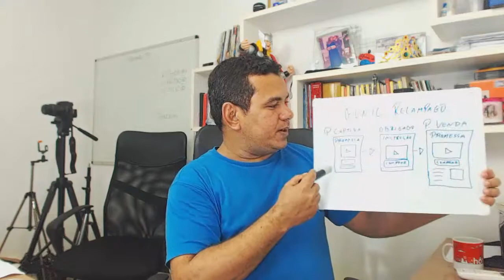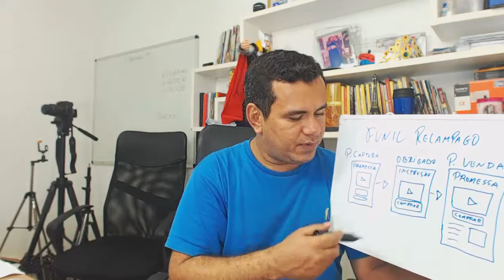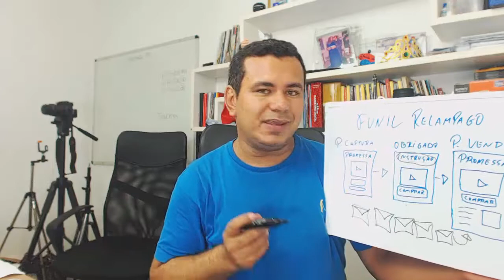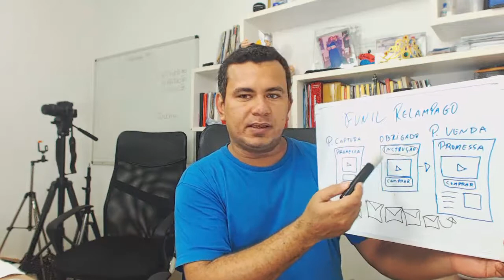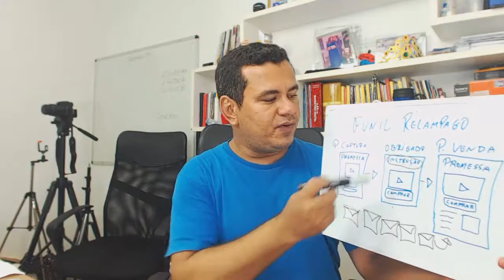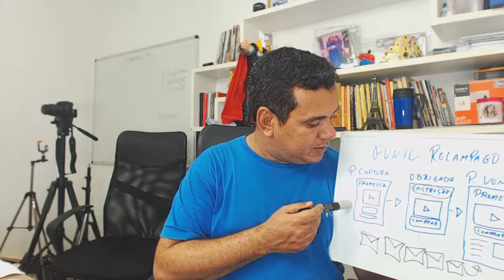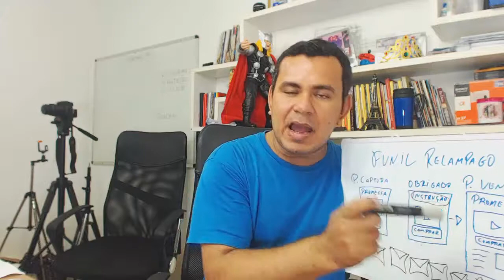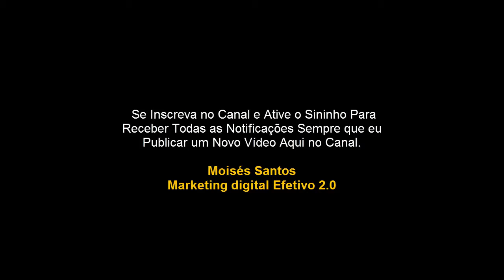Como Fazer Vendas Rapidamente com o Funil de Vendas Relâmpago para Afiliados 16 08 2019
Neste vídeo você irá aprender como Vender Mais com o Funil de Vendas Inteligente para Afiliados.

A maioria dos afiliados utilizam o funil de vendas geral, por isso eles não conseguem escalar suas vendas.

Mas com este model ode funil de vendas inteligente, você consegue vender mais rápido e com mais facilidade.

Este funil é simples de criar, porem é muito poderosos e gera resultados extraordinários.

Espero que goste do vídeo e comece imediatamente a colocar em prática o modelo de funil de vendas inteligente para afiliados e produtores.

Um forte abraço e tenha uma vida extraordinária!

Do Escritório de Moisés Santos.